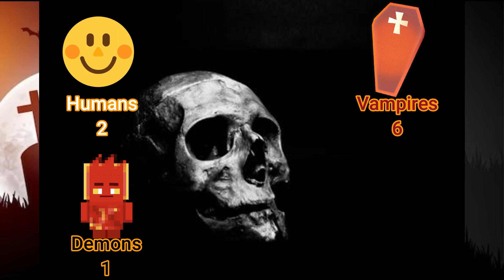The Replacement-Slayer Sunday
A demon in serious need of a dentist zaps Xander with his magic stick, creating a duplicate who seems to be living Xander's life better than him. With the demon after Buffy, both Xanders plead their case that they are in fact the real one.